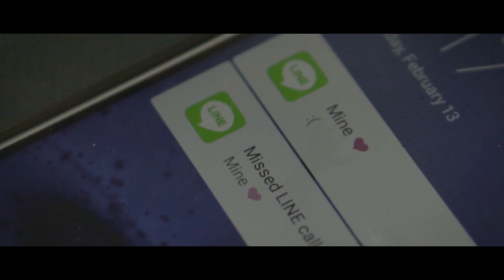Shredded - short film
Our first short film is out!! And we name it "Shredded", you'll soon find out why we gave it that name.
Watch it now and enjoy the dark themed story